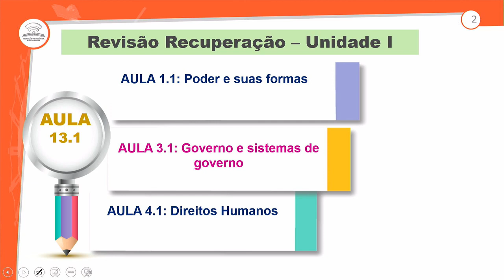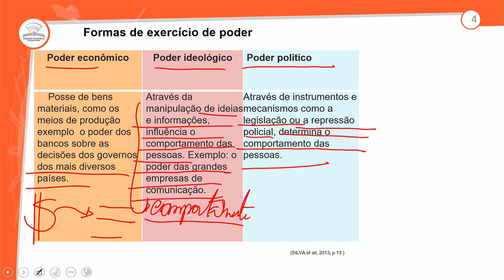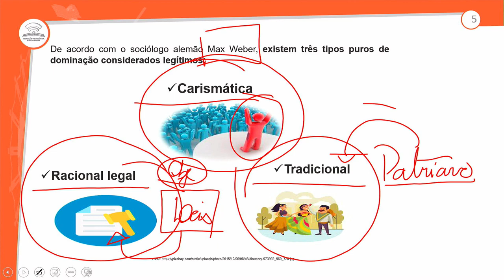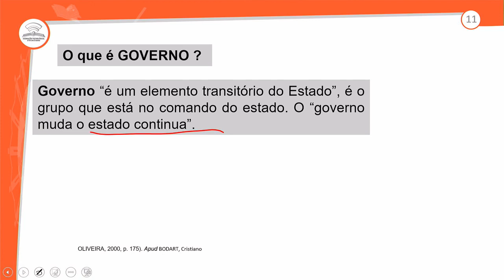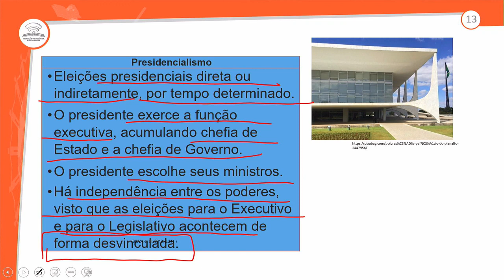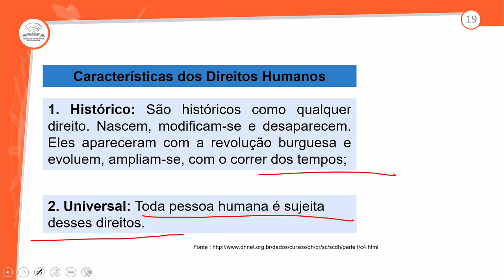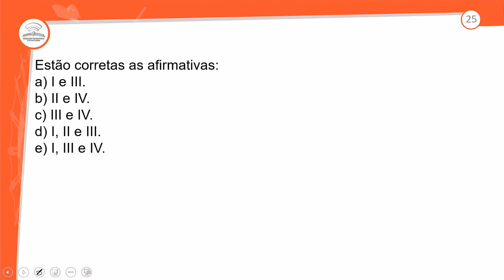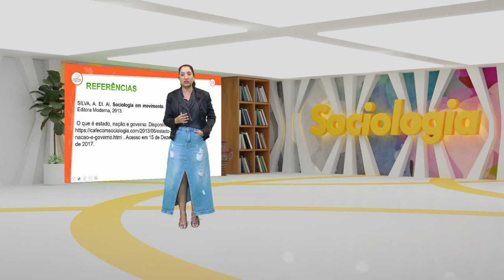13.1 - REVISÃO PARA RECUPERAÇÃO - UNIDADE I - SOCIOLOGIA - 3º ANO E.M - AULA 13.1/2024